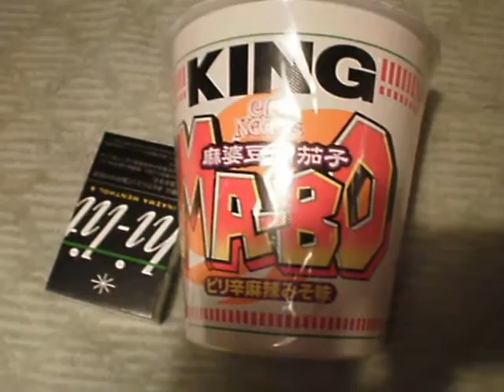【日清】カップヌードルキング麻婆豆腐茄子